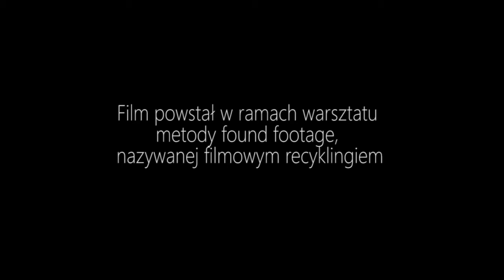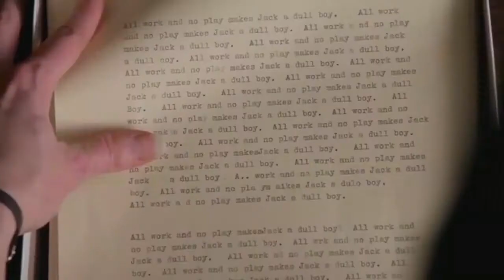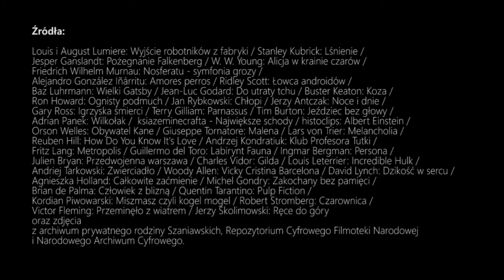"Algorytm Szaniawskiego"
Film powstał pod koniec września 2020 r. w ramach warsztatu metody found fotage nazywanej recyklingiem i jest podpartą faktami wariacją na temat życia pisarza, felietonisty i jednego z twórców polskiego teatru JERZEGO SZANIAWSKIEGO.
Redakcja: uczestnicy warsztatów "Algorytm Szaniawskiego"
Anna Krajewska, Angelika Krzystanek, Franek Krzemiński, Julia Orzeszyn, Bartosz Chruściński
Jan Koryś, Oskar Lisiewski, Damian Sosnowski, Kacper Mrozek, Michał Mulik, Gabrysia Garbacka
Marcelina Garbacka, Maks Mendyk, Cyryl Przybysz

Montaż: Magda Felis
Efekty specjalne: Mark Barcinski
Głosów użyczyli:
Michał Mulik
Maks Mendyk
Cyryl Przybysz
Ewa Felis
Szymon Pietrzak
Magda Felis

Opiekunka artystyczna: Magda Felis

Muzyka:
Nick Kingswel: Higher Now
Pinacholate: Old Movies
Kai Engel: Cabaret
Creo: Place On Fire
David Tobin, Jeff Meegan: Blue Swagger
Chad Crouch: Pacing
Blear Moon: There
 Źródła: (00:05:32 - 00:05:36)

Projekt Centrum Kultury i Czytelnictwa w Serocku "Algorytm Szaniawskiego" Dofinansowany ze środków Narodowego Centrum Kultury w ramach programu "Kultura w sieci"